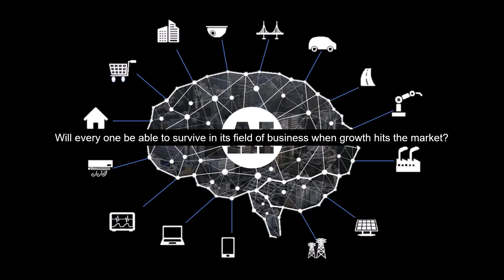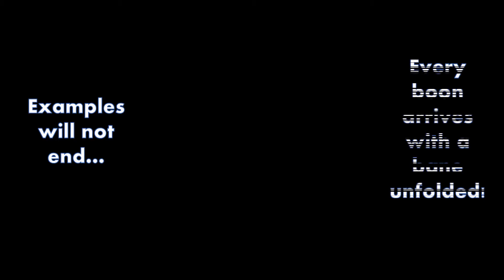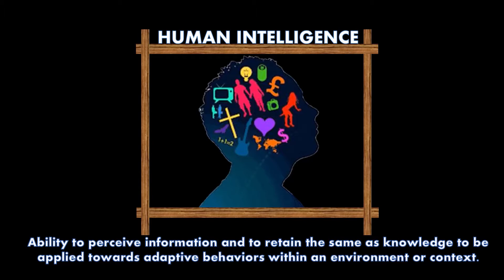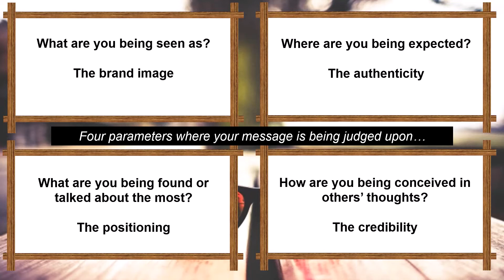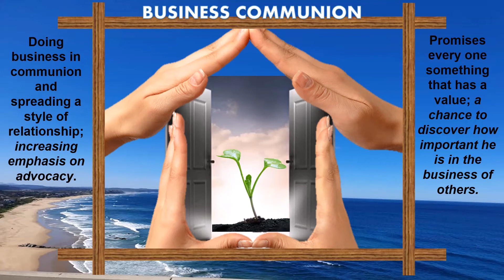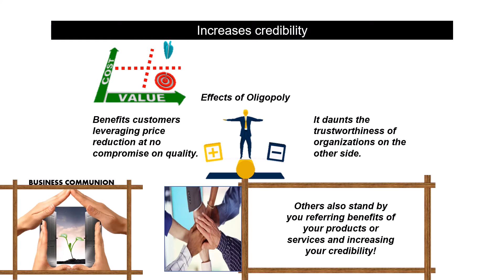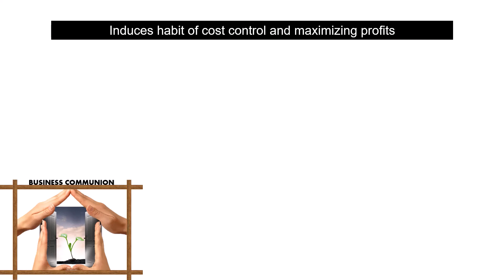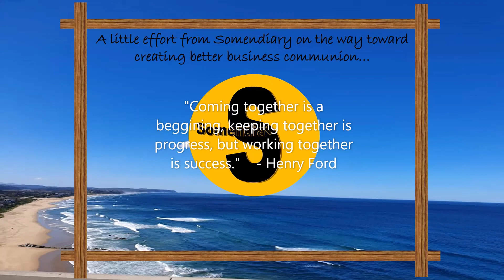A Business Communion will help your business to survive in future.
The advancement in technology succeeds the features and benefits of the existing one and results in consumers navigating from the older to newer in view of harmonising the benefits of growing trajectory and the speed in changing lifestyles. History witnesses that every boon arrives with a bane unfolded. If it’s not true, what makes start-ups giving up hopes soon to the hands of flooding competition in the marketplace, what makes businesses opt the ‘lay off’ trick to cross break-even in their quest to become cash cows, what makes the unemployment rate crossing GDP behind while the Government keeps releasing new schemes for employment, and what makes neophytes to find it easier to end their lives to the hands of pessimism.

Growth is unstoppable! and from the trajectory of growing economy the VUCA world will encounter uncertain number of advancements on its way which would have, probably, inconceivable generations before. Everyone will pave its own way toward growth for sure, but will everyone be able to survive in its field of business when growth hits the market, that is the question?